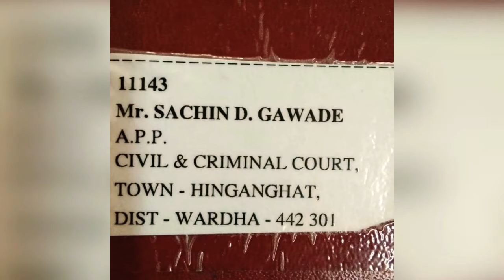गोंडवाना दर्शन:जनजातीय सबंधित अत्याचार प्रतिबंध अधिनियम1989 अधिकार-Adv.Sachin Gavde